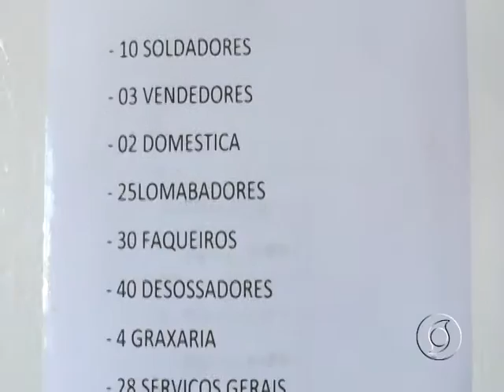SINE EM PIMENTA BUENO OFERECE A POPULAÇÃO 153 VAGAS DE EMPREGOS